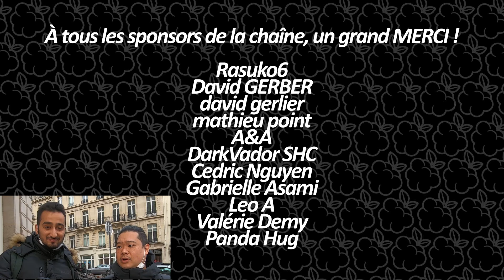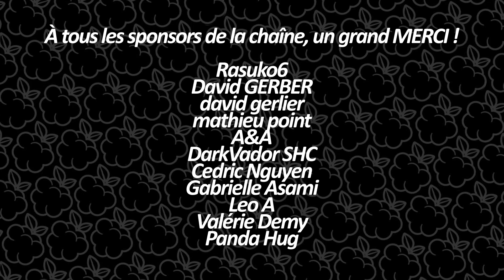RAID TOKORICO GEN 7 - SAISON D'ALOLA🌴 - Pokémon GO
Journée du 2 mars 2022, Aloha les amis ! Enfin un nouveau raid de disponible, le fameux type électrique-fée Tokorico !

► Go Plus sur Amazon